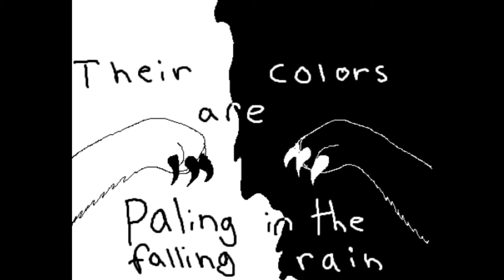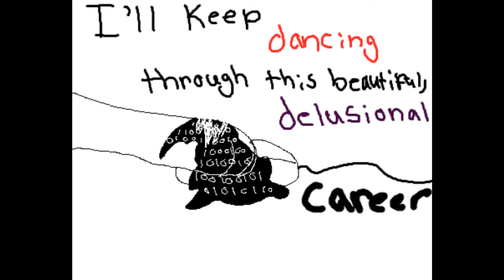Kill the elements PMV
This pmv was based off this one book Iam trying to write xD It's about the elecats, who are in charge of certain elements throughout the universe. The purple insane cat is Mike, the cat of the milky way. The blue one is Oceanus, guardian of the ocean. The bored white cat is Brian, the cat that rules over the internet plain. The pink cat is Lily, the cat that guards all the flora, and Simon, the black cat with the star on his chest, and he rules space. So, enjoy! :D Btw, the song is by the birthday massacre(Which I do not own!)